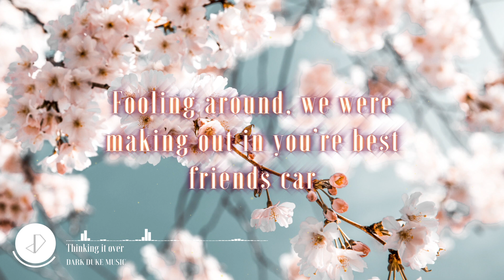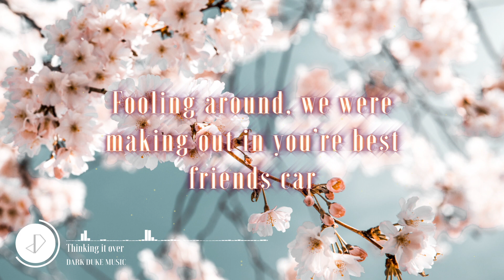Thinking it over - Dark Duke Music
Mixing & Mastering - Dark Duke Music